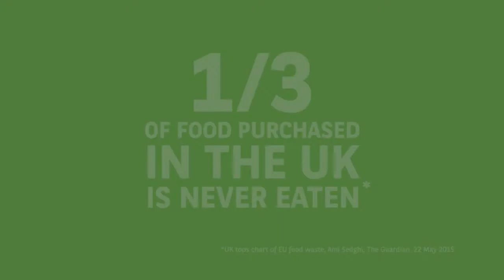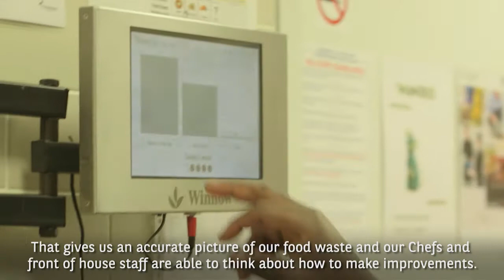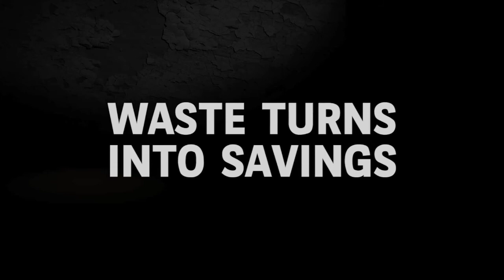GSFA 2016| BNP Paribas & Restaurant Associates | Helping make a world where waste turns into savings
A third of food purchased in the UK is never eaten with over 12 million tonnes of food wasted each year. Tackling waste is critical to reduce greenhouse gas emissions and address the world food shortage.

BNP Paribas partnered with Restaurant Associates to reduce food waste across our in hospitality and staff restaurants. We introduced a food waste monitoring system, Winnow (a smart scale & monitoring software), making it quick and easy to record the type and value of food thrown away. Data is shared with kitchen staff and menus are adjusted resulting in more accurate consumption forecasting. Total food waste has been reduced by more than 47% since Winnow was installed on our London campus.

We produced our short film to raise awareness among about the impacts of avoidable food waste and show that it is not only feasible but beneficial for BNP Paribas and Restaurant Associates to tackle waste together. We wanted the film to show that our partnership is a powerful platform for driving change. Ultimately we wish the film will inspire innovation and action in other areas by showing that putting environmental performance at the heart of business solutions makes sense and yields results.